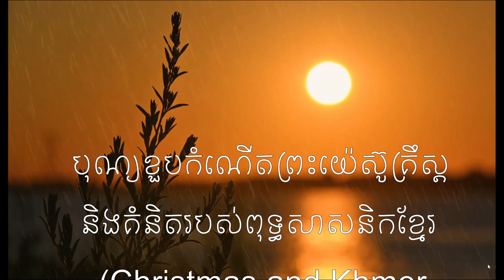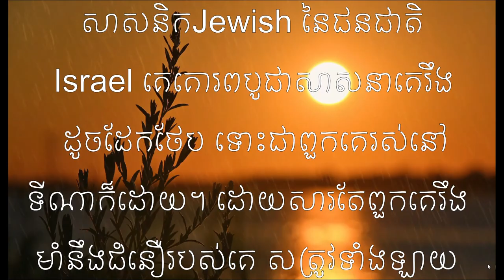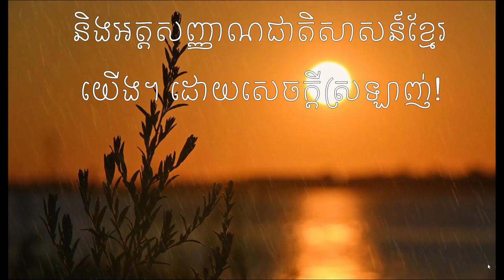បុណ្យខួបកំណើតព្រះយ៉េស៊ូគ្រឹស្ត និងគំនិតរបស់ពុទ្ធសាសនិកខ្មែរ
(Christmas and Khmer Buddhist’s mentality)។ រៀបរៀងដោយ ខេង ខេមរៈ